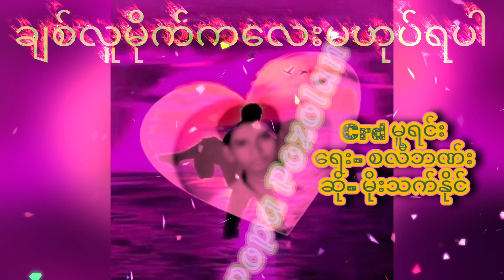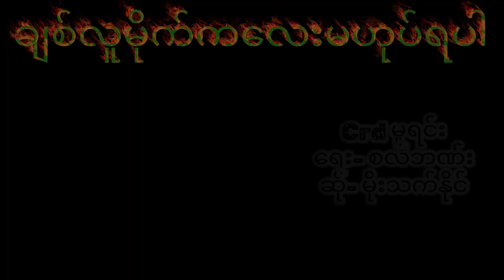ချစ်လူမိုက်ကလေးမဟုပ်ရပါ၊Hkyit Luu Mite Ka Layy Mm Hote Ra Par. My Sing Smule's Karaoke Song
My Sing Smule's karaoke song